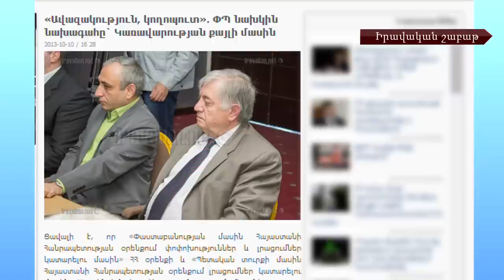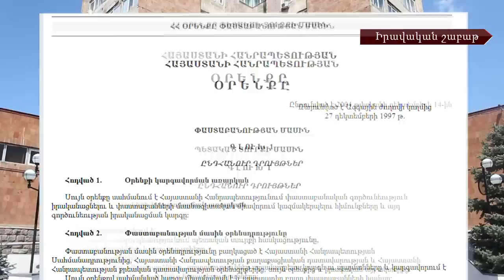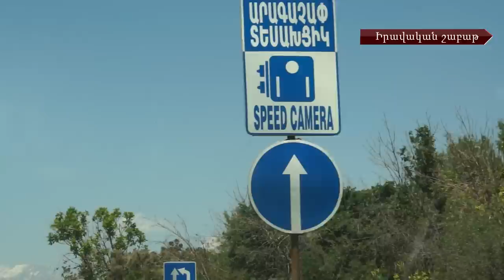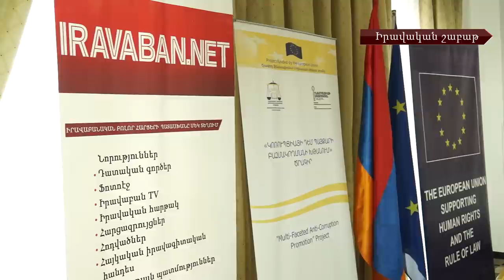Իրավական շաբաթ # 37 Ամփոփիչ թողարկում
ԻՐԱՎԱԲԱՆ.NET